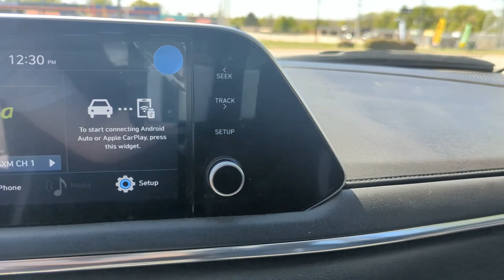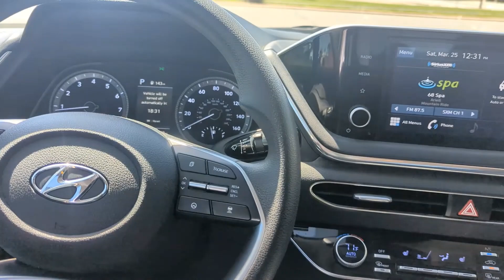P2764 2021 Hyundai Sonata SEL | Walkaround and Review | Interior View at ADL Auto Sales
You are looking at one of the most exciting midsized sedans we have in inventory; The all new 2021 Hyundai Sonata SEL. Clean Carfax with 1 owner and service records on it. I tried to create a good presentation of this vehicle but the pictures don't do it justice. The exterior and interior are simply beautiful! The tech ppl have done an amazing job including reverse back up cam; comfortable cloth seating; android & apple connection and so much more. At ADL Auto Sales we offer flexible financing options. Our Easy Finance program makes purchasing your vehicle a breeze. We offer cash & finance quote upfront; you can work your own car deal on our website with no impact on your credit. ADL Auto sales sells; finances and ships nationwide. NEW SERVICE: Video walk around exterior and interior. If the main image has a YOUTUBE icon on the top right corner, that means we have a complete video on it. Check our channel with Available Inventory under ADL Auto Sales. We do take great care in posting our inventory. We can not be held responsible for AUTO VIN DECODERS that either add or remove features from the listings. This also includes human error such as typos etc.